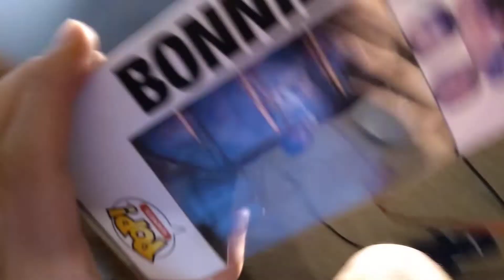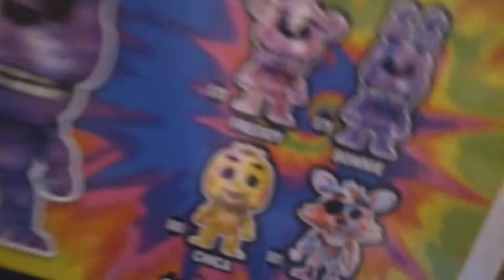Tye Dye Bonnie fnaf Funko pop Review